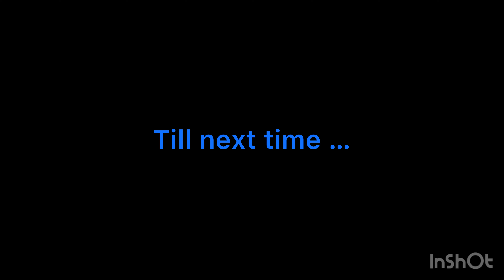I love a looper !